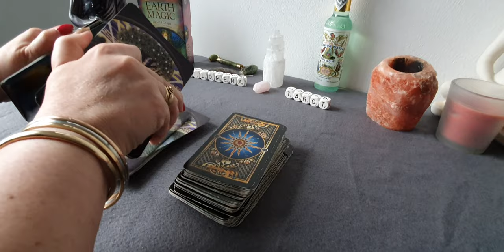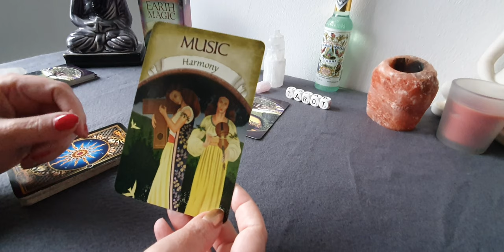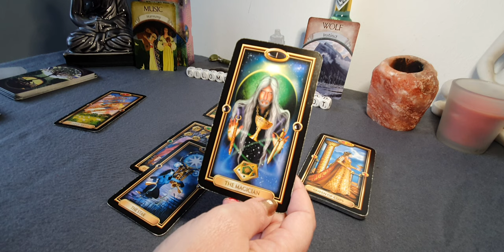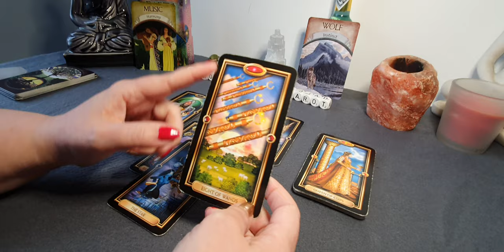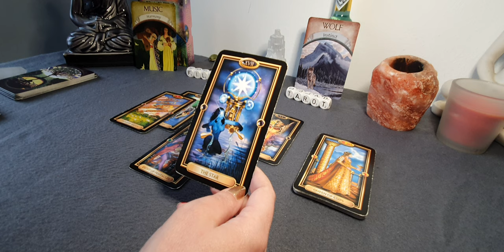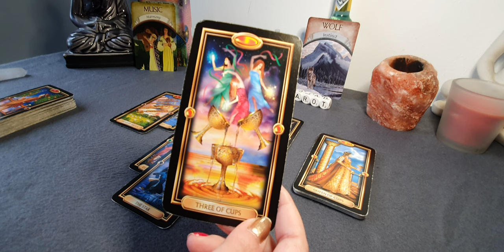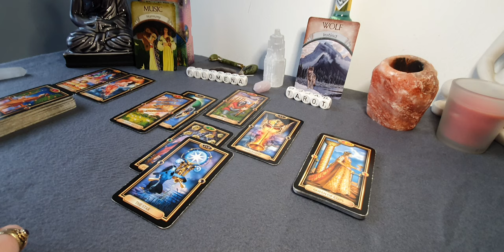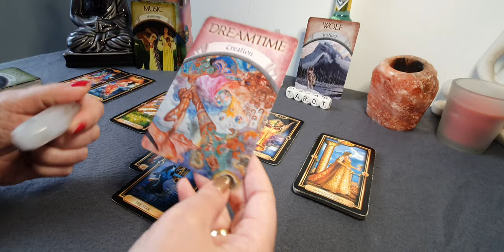Leeuw eind Januari